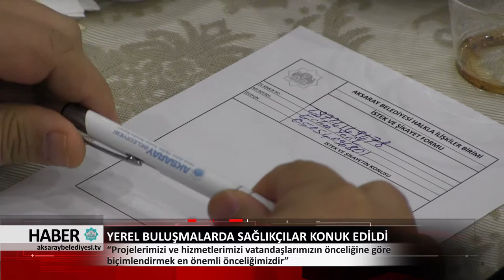29.03.2018 HABER BÜLTENİ